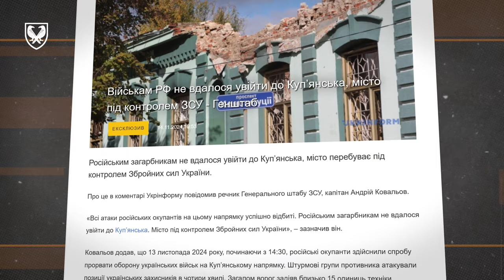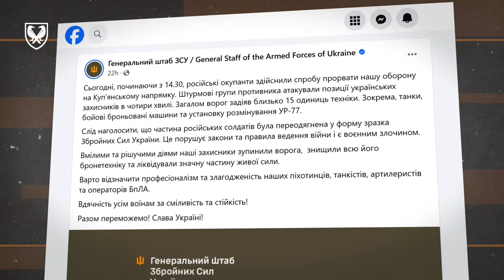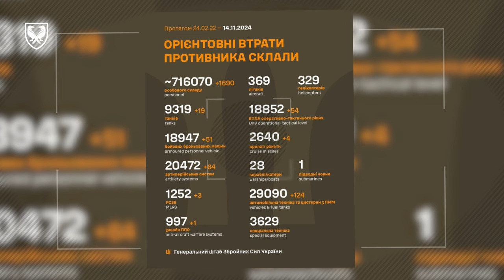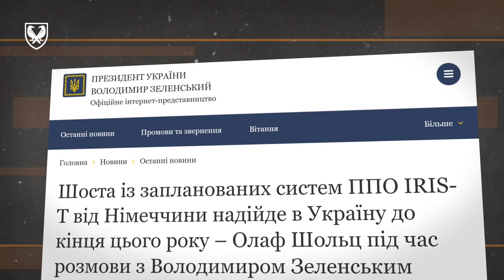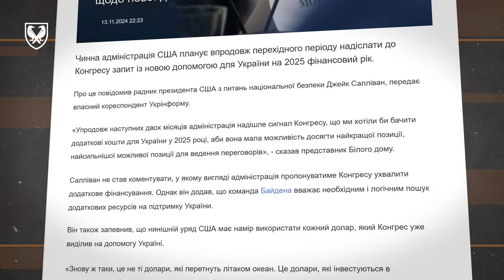КУП'ЯНСЬК як і раніше під контролем Збройних Сил України!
У цьому випуску:
-  Місто Куп’янськ перебуває під контролем Збройних Сил України;
-  Противник змінив тактику штурмів на південних напрямках фронту;
-  До кінця року Україна отримає від Німеччини шостий комплекс протиповітряної оборони IRIS-T;
-  Президент США Джо Байден готує запит до Конгресу на виділення Україні фінансової допомоги у 2025 році.